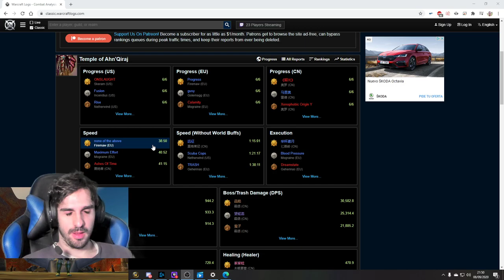Highlight: kadet - WORLD #1 AQ40 Speed Run 38:47 Salad Bakers Fury Warr PoV